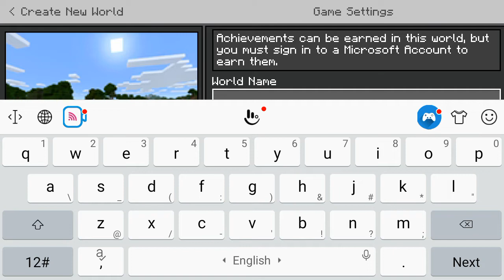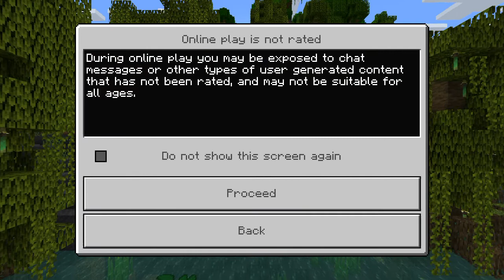August 6, 2022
Game therapist

Dhrev VEnmoney